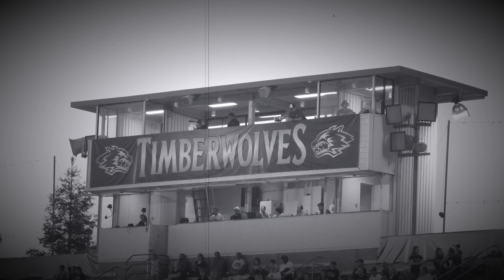September 21, 2019